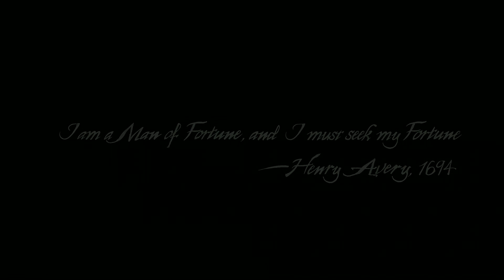Uncharted 4: A Thief's End (PC) Walkthrough - Prologue